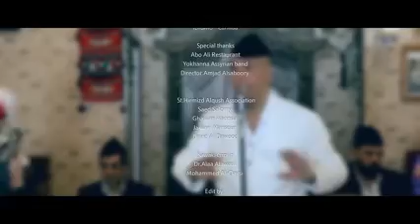الليلة عيد أسماعيل فاضل